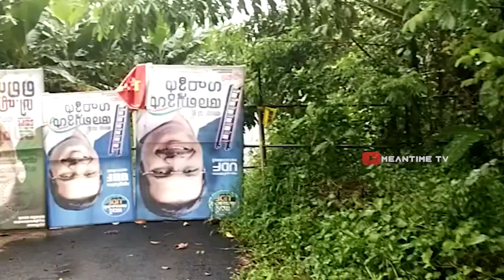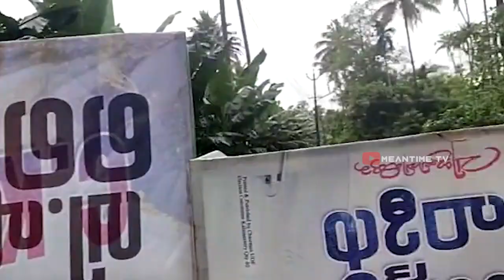വീട്ടുവളപ്പിലെ കായ്ഫലങ്ങളുടെ സുന്ദരമായ കാഴ്ചകൾ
പ്രകൃതി അനുഗ്രഹിച്ചു നമുക്ക് നൽകിയ വിഭവങ്ങളാണ് ഓരോ മനുഷ്യനും ഏറ്റവും കൂടുതൽ പ്രതിരോധ ശേഷി നൽകുന്നത്.നമ്മുടെ ചുറ്റുപാടുമുള്ള ഫലവൃക്ഷങ്ങളും ഔഷധ സസ്യങ്ങളും പച്ചക്കറികളും തന്നെയാണ് പ്രതിരോധ ശേഷി ആർജിക്കാനുള്ള ദൈവത്തിന്റെ വരദാനങ്ങൾ.അടച്ചു പൂട്ടലിന്റെ ആലസ്യത്തിൽ വീട്ടുവളപ്പിൽ ഇറങ്ങി നോക്കിയപ്പോൾ കണ്ട കൊതിയൂറും കാഴ്ച്ചകളാണ് ഈ വീഡിയോ.കുറഞ്ഞ സ്ഥലത്താണെങ്കിലും ചെറിയ തോതിൽ കൃഷി ചെയ്തും സ്വന്തമായ പഴം പച്ചക്കറികൾ ഉല്പാദിപ്പിച്ചും മാനസിക ഉല്ലാസത്തോടൊപ്പം നമുക്കുള്ള ഭക്ഷണവും കണ്ടെത്താം..

🎵 Track Info:

Title: SkyHigh
Artist: Enine
Genre: Dance & Electronic
Mood: Inspirational